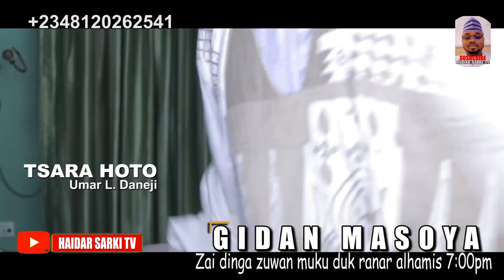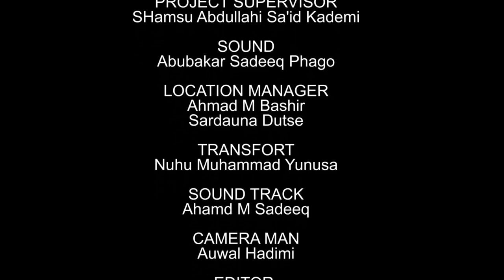AMANAR SO (season 3) Episode 36 @Ali Rabiu Ali Daddy @Khadija Yobe